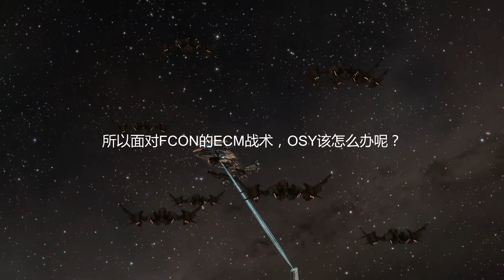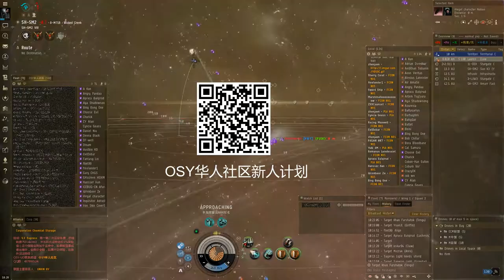EVE - FCON Lost Sovereignty of Their Staging Area to FRT again!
As a pirate community FRT don't like to play sovereignty battles so they just let FCON anchored a new TCU and then steal it.